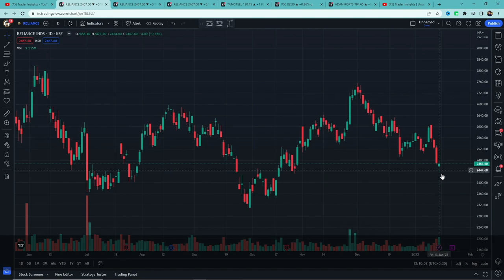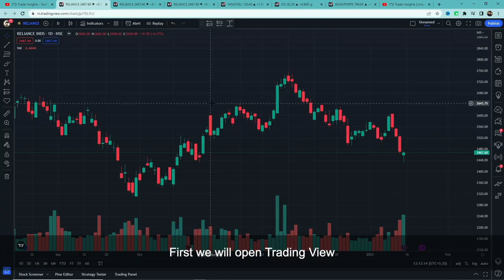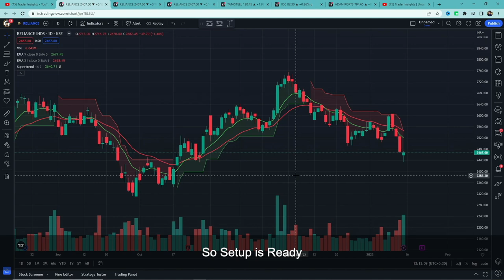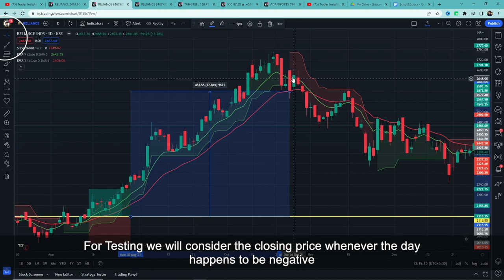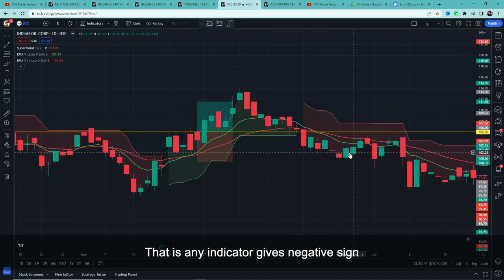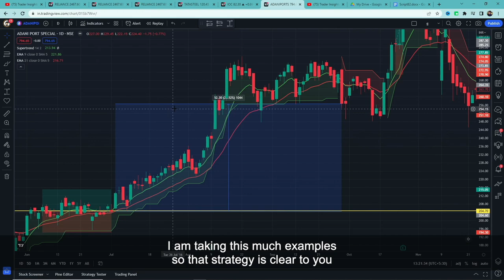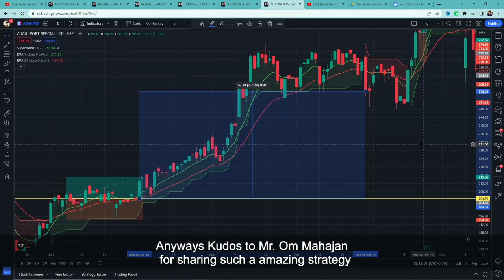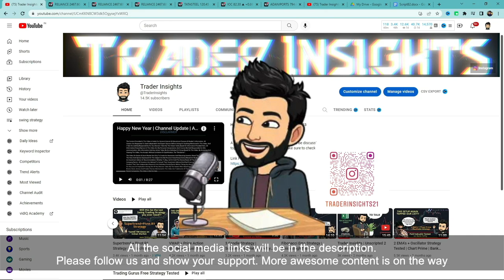5% Strategy - Om Mahajan | Subscriber's Strategy - FULL RESULTS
5% Strategy By our Subscriber(Om Mahajan) Tutorial and what's the real win rate of this strategy? Let’s find out.

What's the real win rate of the 5% Strategy by our Subscriber? I have tested this Strategy 100 times, to find its real win rate. I will be testing many different trading strategies on the Trader Insights channel, if you are new to trading, watch them. After all, you don't want to risk your money on a strategy that doesn't even work.